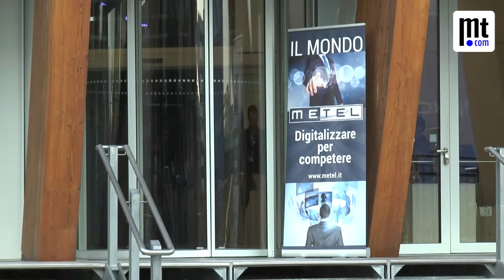Evento Metel 2018 - arame - vincenzo salerno